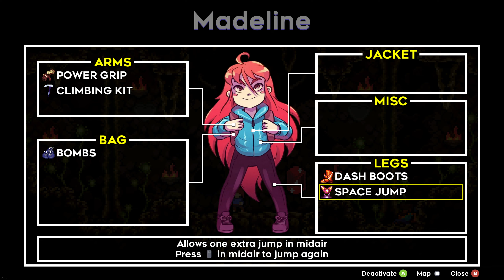Erster Bosskampf | The Secret of Celeste Mountain | Let's Play Celeste #108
Ich: 1b0c5fb8
Mein Cousin: 386c7b96
Zweitaccount: 18411889